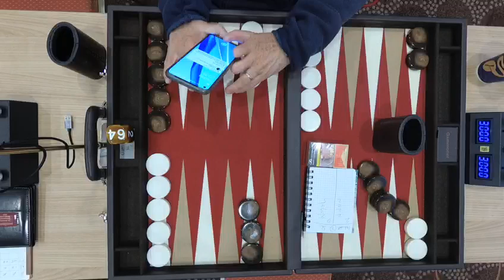Jorgen Granstedt 'top' v Athanasios Lagopatis rnd1 15pt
German Open 2022 rnd1 15pt